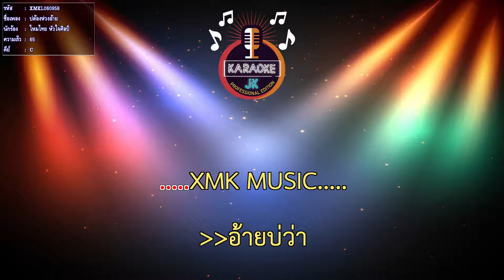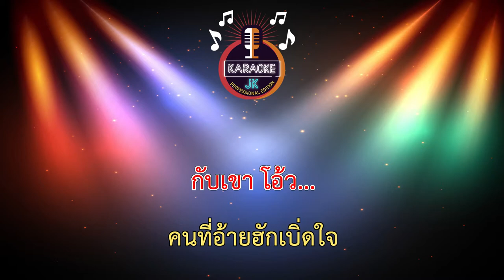บ่ต้องห่วงอ้าย (65-C) - ไหมไทย หัวใจศิลป์ 【 Cover By คาราโอเกะดนตรีสด 】